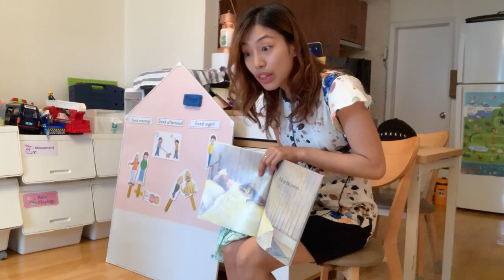유아영어수업 ORT It! / 튼튼영어주니어 Good night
It’s English class for EFL kindergarten students.
Main goal of this class is to let kids get to know English and Books written in English fun and charming in comfortable environment and at last that it may be part of their life to enrich theirs.

Hope it may be helpful to all those who educate and is seeking for ways to lead our kids to love of reading English books.